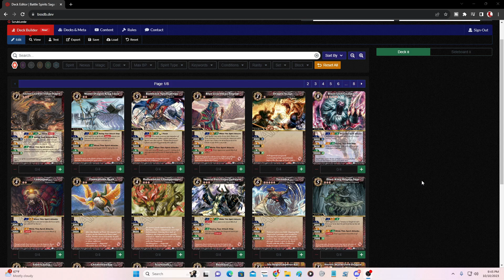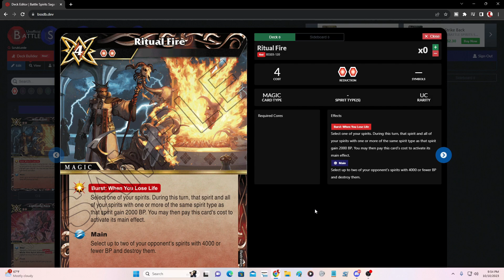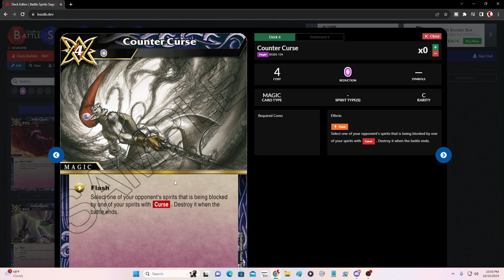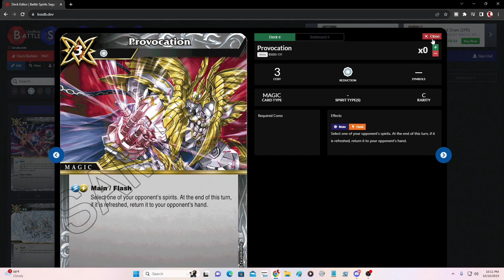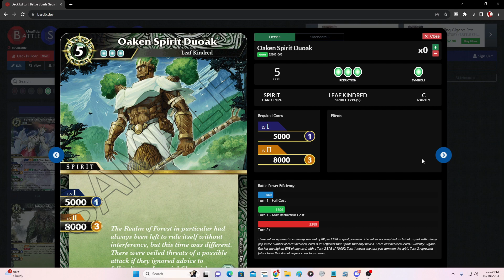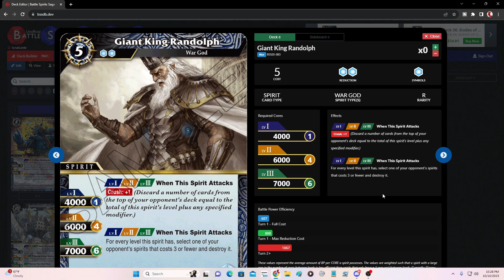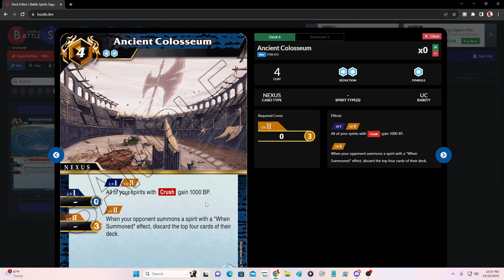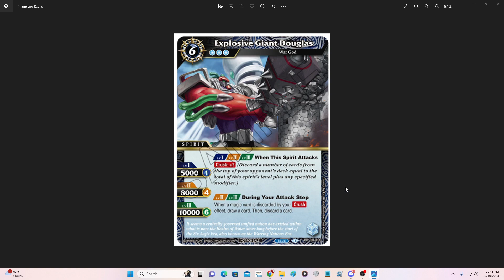Rating EVERY Card From Aquatic Invaders! | Battle Spirits Saga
Today I am going through every card from Aquatic Invaders plus the Blue structure deck and the Lore set. Grab a snack and join me in the comments to tell me whether or not you agree with me!

0:00 Intro
0:27 Red
9:05 Purple
16:11 White
23:03 Yellow
29:16 Green
37:07 Blue
48:29 Promos
53:01 Outro

***MUSIC***